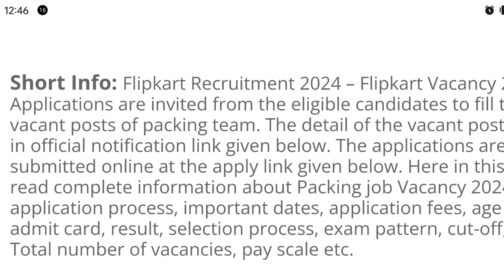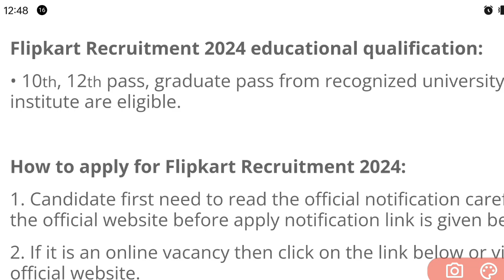Flipkart packing job 2024 || Job Vacancy 2024 || Growx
People also ask:
Flipkart job interview
Flipkart job Delivery Boy
Flipkart jobs Jaipur
Flipkart Jobs in Indore
Flipkart Jobs in Vizag
female job vacancy 2023
12 pass job vacancy 2023
jobs in company for freshers